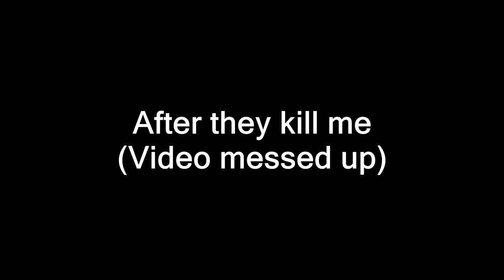AJS Cheating Party - Hypixel Cheater Exposed #5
Some of the AJS members were banned, however some remain unbanned and continue cheating and playing with cheating alts. Support the Anti-AJS cause by leaving a like and sharing this video with everybody.

If anyone has any accounts that they don't use anymore or often that have at least one maxed class that would be willing to let me use it to record cheaters please send me the information on twitter of forums.

If anyone has any evidence that can be used against AJS please send it to me either on twitter or forums and I will make sure it is used.